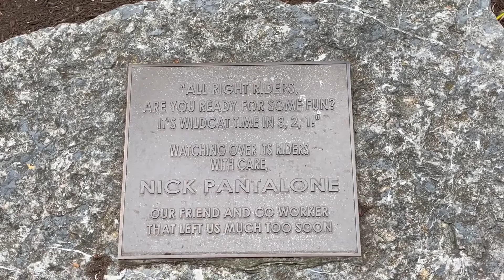Wildcat off-ride Hersheypark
Wildcat is closing at Hersheypark on July 31, 2022. This coaster was GCI's first roller coaster and had a great run at Hersheypark over the years. Due to a very likely RMC I-Box Iron Horse Treatment and the ride's long run over the years here is an off-ride video of the coaster. We will miss you Wildcat - go get RMC'd.

Note: My footage is free to use with proper credit given.